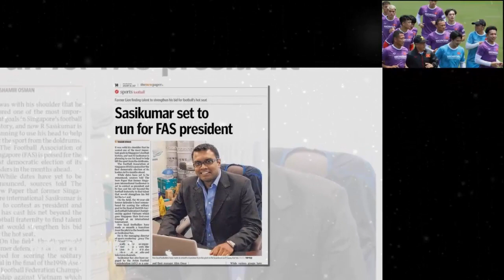TIN BÓNG ĐÁ #3/6: Huyền thoại Singapore:'Việt Nam ở cửa trên'